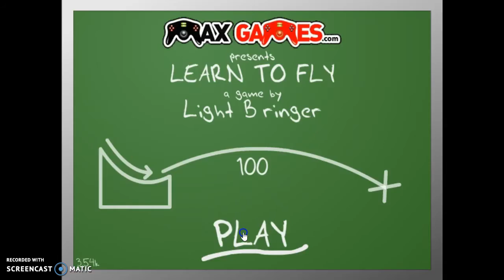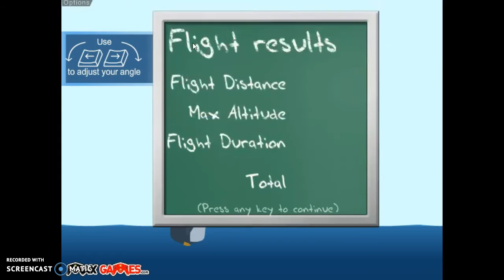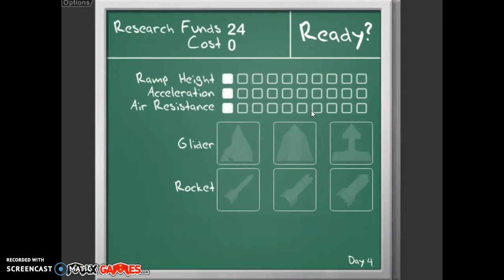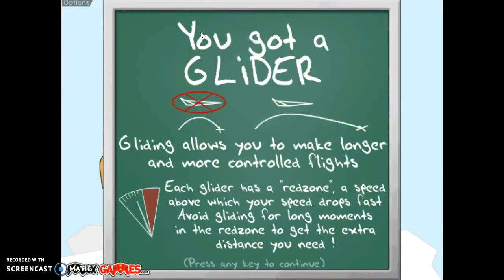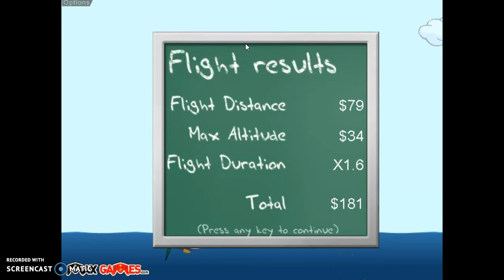LEARN TO FLY GAMEPLAY!!!!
FLY FLY WITH ME!!!